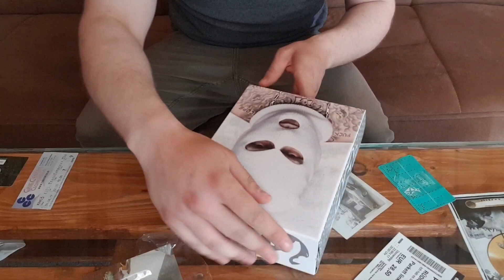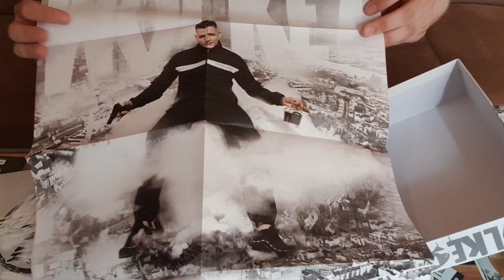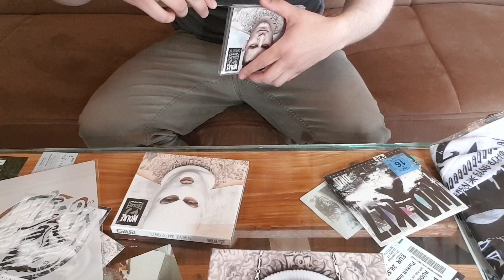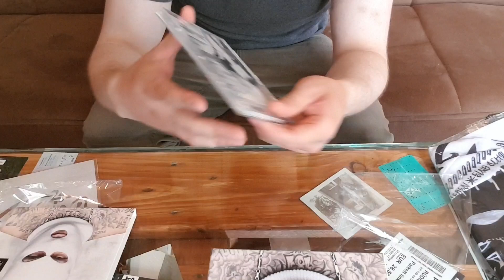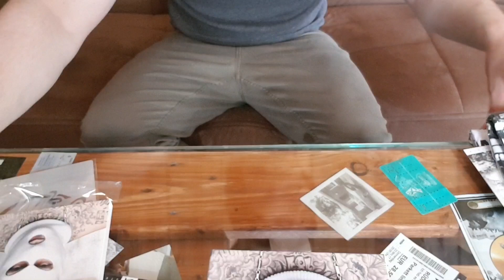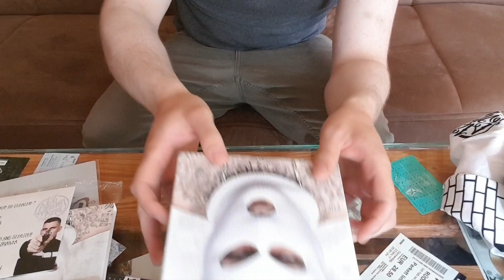GZUZ WOLKE 7 UNBOXING 187 STRASSENBANDE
Seit heute überall im Handel zuhaben, geht und Kauft es euch. 187 STRASSENBANDE.